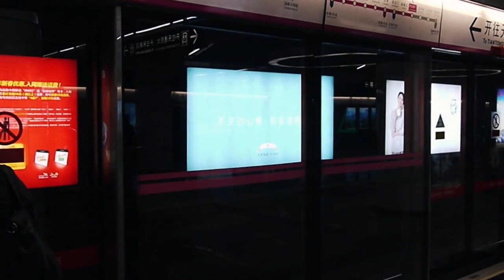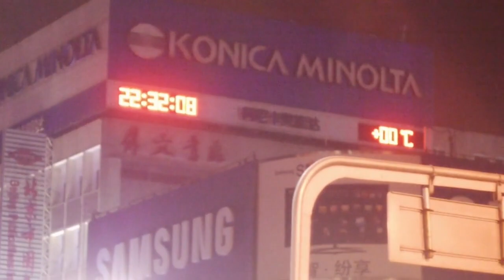Beijing Winter 2012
I went to Beijing, China in 2012 so you don't have to.

Locations: Beijing streets, night market, hutongs, Temple of Heaven, Jinshanling Great Wall.